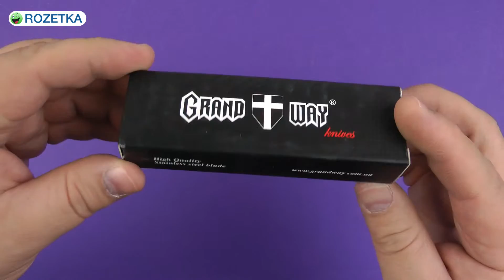Демонстрация Grand Way E-09